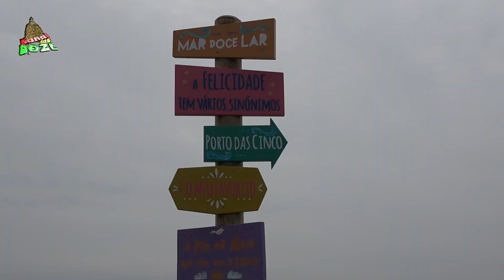4ª PEC das Cinco Ribeiras do Rali Além Mar e 44 Ilha Lilás 2023